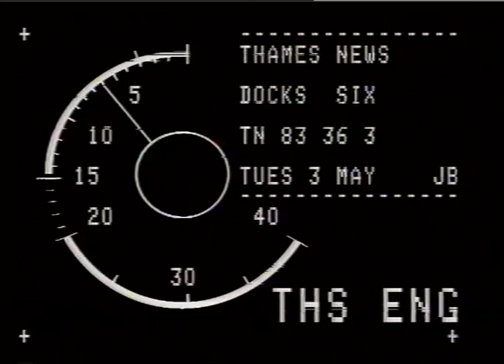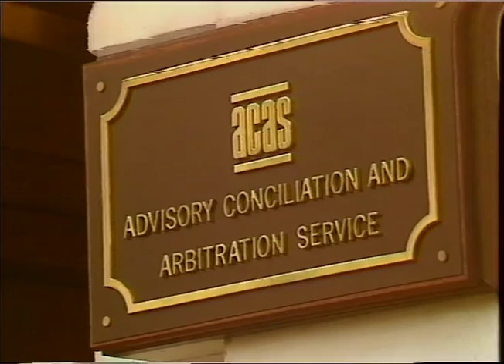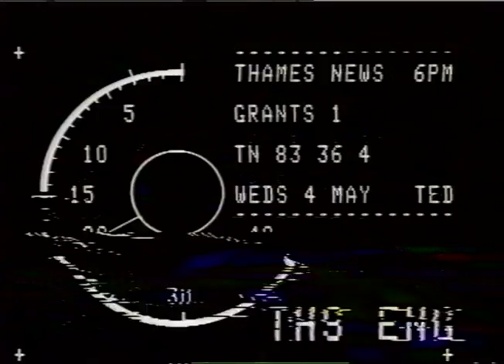MUNDAY, Bill - TGWU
THAMES NEWS 3.5.83 TILBURY DOCK STRIKE - TALKS AIMED AT ENDING TWO MONTH OLD DISPUTE CONTINUE AT A.